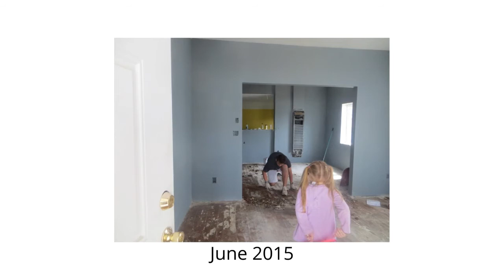14th street Renovation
Before and after pictures of the transformation...with kids in the mix